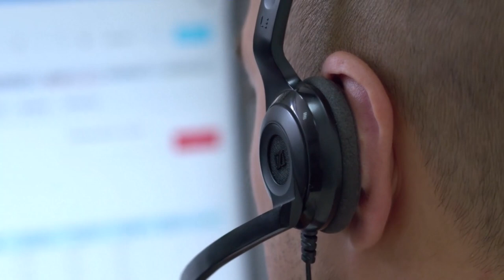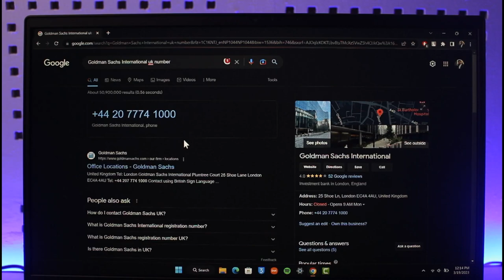How to Withdraw Large Amount of Money from Goldman Sachs International Bank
This video guides you in quick easy steps to withdraw a large amount of money from Goldman Sachs International Bank. So make sure to watch this video till the end.

~ Chapters:
0:00 Introduction
0:15 ATM Limits
0:32 Customer Care
0:51 Visit Branch
1:05 Conclusion